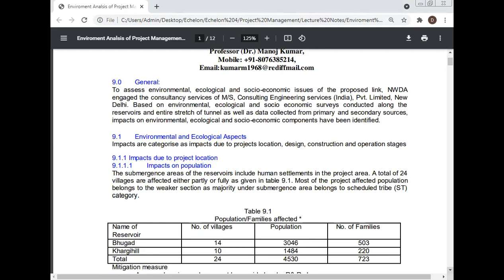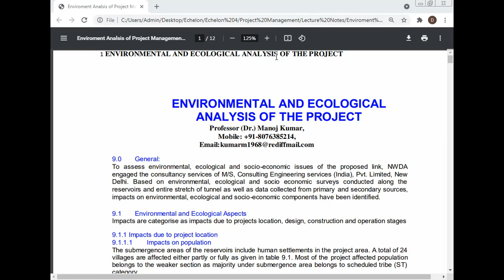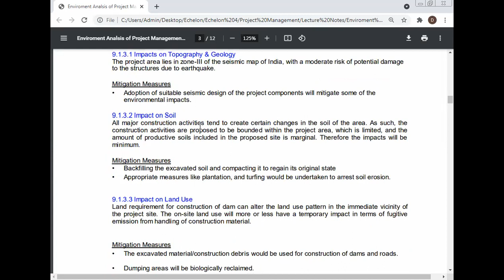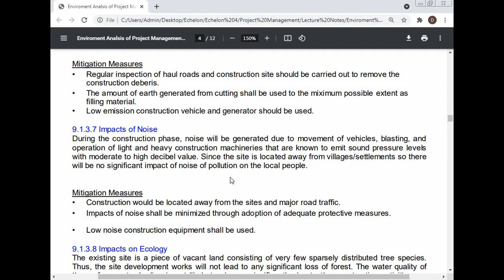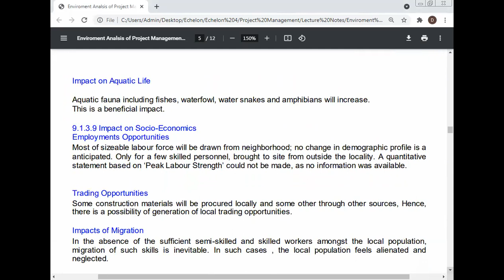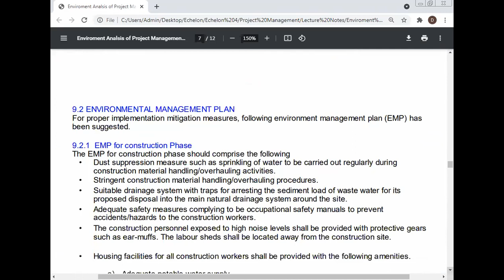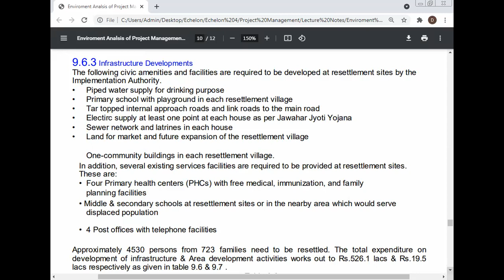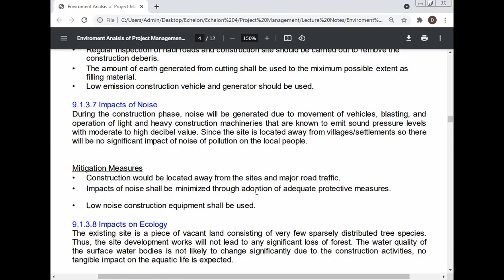Environment and Ecological Analysis of a Project, MERI College, Janakpuri, New Delhi, India.....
Professor (Dr.) Manoj Kumar, NUMBER ONE (1) IN INDIA.

Address 1:
Management Education & Research Institute (MERI), Janakpuri Institutional Area, Janakpuri, New Delhi, Delhi 110058, India.

Address 2:
RZ -31, Gali Number – 17, Vashistha Park, Pankha Road, Near Kali Mata Mandir, West Sagarpur,  New Delhi – 110046, India.

Address 3:
House Number: 87A, RZI -Block, West Sagarpur, New Delhi - 110046, India.

Total Book Publication: 19
Best Research Paper Awards: 30
International Journals: 108
Journals of India: 66
International Conferences: 66
National Conferences: 56
Chapters of Book: 51
Case Study: 68

International Journal of Managing Value and Supply Chain
Frontiers of Marketing Research
Frontiers of Accounting and Finance
European Journal of Economic and Business
Advances in Industrial Engineering and Management
Served as a Reviewer for the International Conference on Industrial Engineering and Operations Management (IEOM), Hyatt Regency, United Arab Emirates, March 03-05, 2015.
International Journal of Human Resource Management.
Environmental Quality: An International Journal